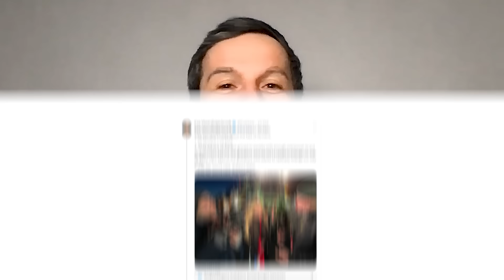Bauernproteste: Infos, Framing und Ziele (Interview Anthony Lee)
Die Bauernproteste dauern noch mindestens bis zum 15. Januar 2024 an und erzeugen schon jetzt viel Gesprächsthema. Wen kann man da besser zur aktuellen Lage, die Ziele der Protestler und auch das herrschende mediale Framing befragen, als Landwirt und LSV-Sprecher Anthony Lee, der selber in Berlin vor Ort ist. Viel Spaß mit einer geballten Information aus erster Hand!

► Mein neues Buch jetzt schon vorbestellen:

Timestamps:
00:00 Intro & Vorstellung
00:38 Wie war es vor Ort? Wie war die Stimmung?
04:08 Bauernproteste und das Framing der Medien
07:53 Bauern und der Umweltschutz
10:29 Was ist das Ziel der Bauern?
12:21 Ist der Protest dieses Mal anders?
14:23 Wie viele Leute waren am 08.01.24 unterwegs?
15:11 Seid ihr untereinander organisiert?
20:13 Warum sponsert der Bauernverband den Grünen Parteitag? (Schuss ins Knie?)
21:48 Neuwahlen - Was ist dadurch gewonnen?
23:17 Framing unserer Medien und Altschuld der Ampelregierung
27:22 Wie kann man die Bauernproteste unterstützen?
28:48 Elon Musk reagiert auf Bauernproteste